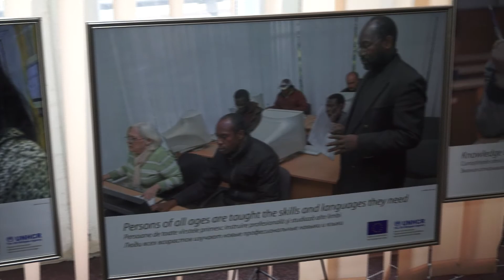Stiripozitive.eu | Femeile refugiate au ajuns la festival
O proiecție specială dedicată femeilor refugiate a fost inclusă în programul Festivalului internaţional de film documentar „Cronograf", desfăşurat la Chişinău. Filmul regizoarei Paula Palacios „Ziduri noi" descrie viaţa a şase femei refugiate, care au reuşit să găsească adăpost, siguranţă şi o casă nouă.